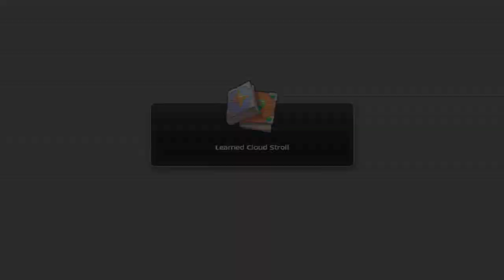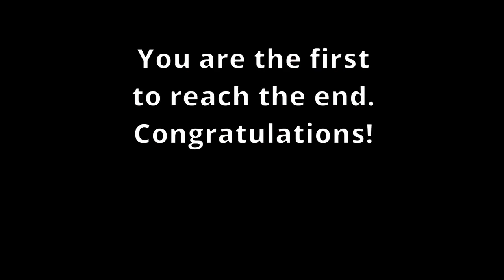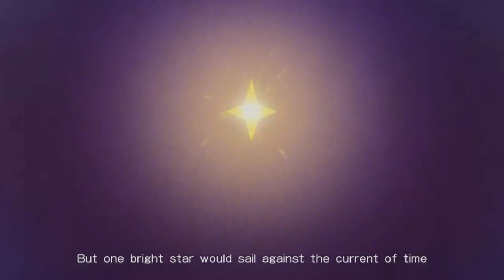Complete: Comodo Part 2 Nightmare Revisit | How to Get Fantasy Crystals | Ragnarok Eternal Love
Updated 2023

Fantasy Glow Late Reunion Complete
How to Activate Alert Gondola
How to Complete Cloudsea Archipelago